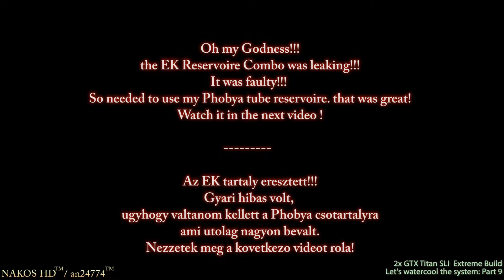GTX Titan SLI watercooling Part9 (HUN)